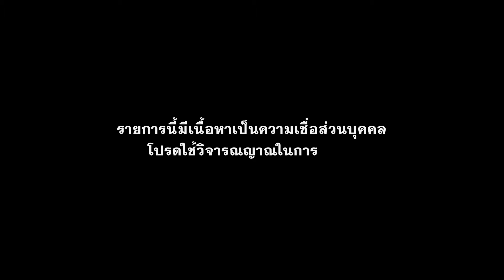ก่อกรรมหนัก...จนกลายเป็น “เปรตน้าเสริม” | คุณเซเว่น | สถานีผีดุ EP.82 | Thairath Online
คนก่อกรรม เมื่อโดนสนองกลับ  ต่อให้ตายก็หนีไม่พ้น!!! ...“คุณเซเว่น”  มาพร้อมประสบการณ์ของญาติ  ที่ชอบทารุณกรรมสัตว์ และขโมยของ  จนต้องเจอวิบากกรรม ทั้งตอนอยู่ และตอนตาย  กลายเป็นเปรตเฝ้าวัด!!!
ชมสดพร้อมกัน ทาง Youtube Thairath ห้ามพลาด!!!